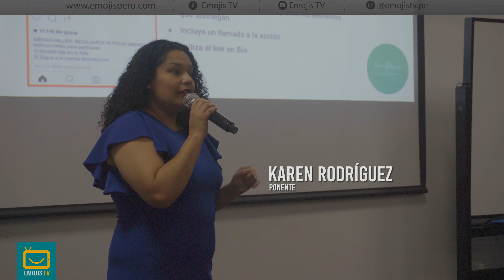Formación para emprendedores [Trujillanos en Acción]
Reportaje | "Buenas noticias para los emprendedores trujillanos"
"Reactívate Emprendedor" organizó la primera capacitación para emprendedores, en donde más de 40 trujillanos estuvieron presente alimentándose de novedades para sus marcas.

Emojis TV, televisión digital en el rubro del entretenimiento y periodismo en la ciudad de Trujillo